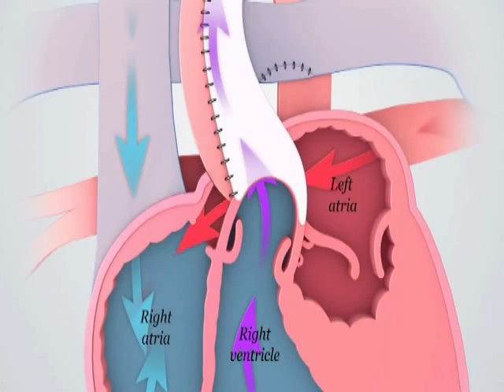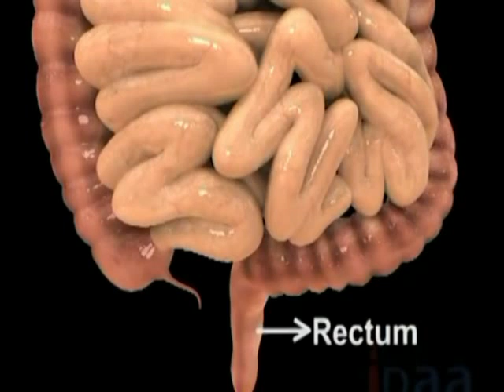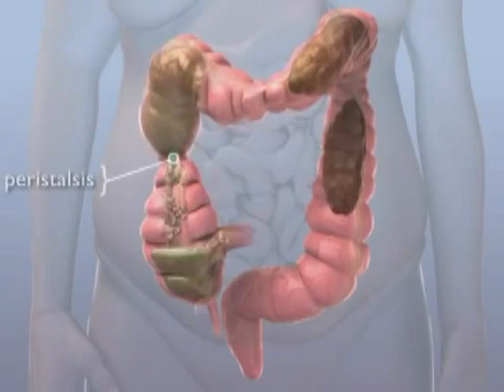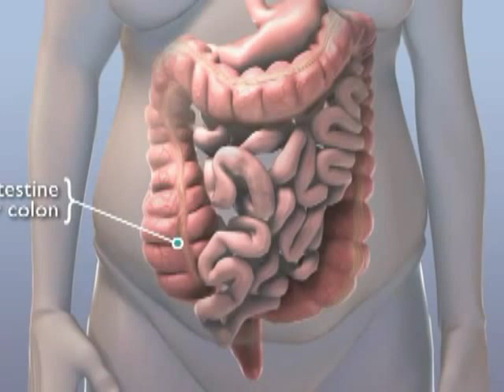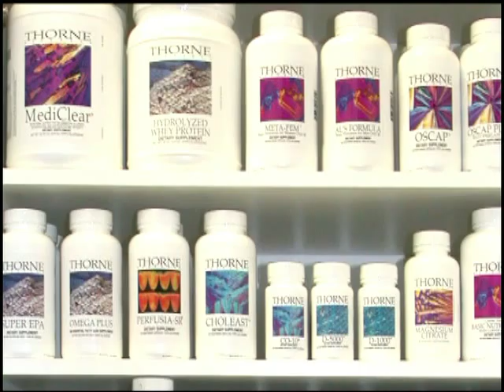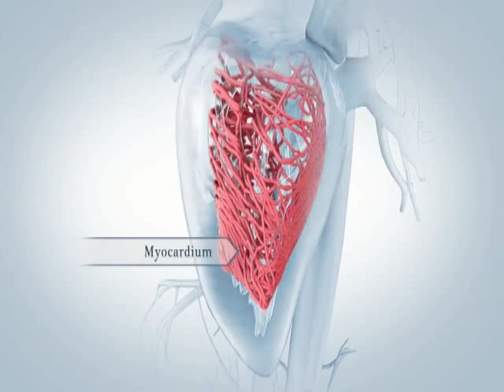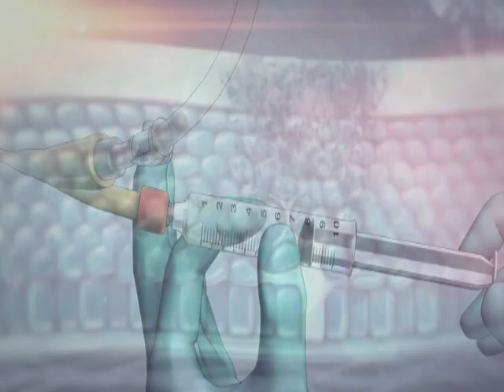Wax Ka Baro Daawooyinka herbalka ee formula 10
Dr cabdirisaaq cismaan Gaboobe iyo cilmiga Caafimaad ee cudurada ku dhaca mindhicirada iyo calooshada iyo habka loogu daaweeyo formulla 10